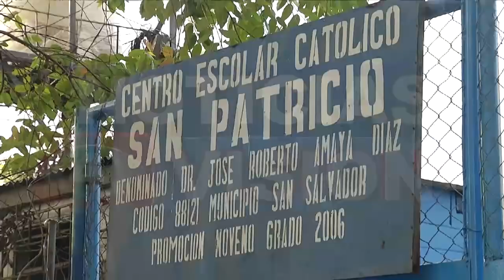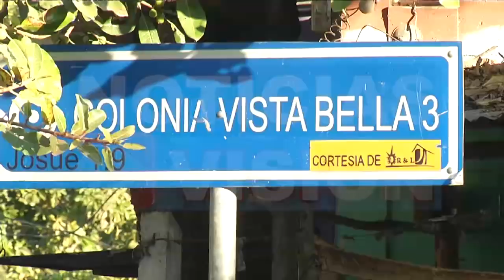Centro Escolar Católico "San Patricio" después del tiroteo.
El viernes pasado los alumnos de una escuela de la colonia San Patricio en San Salvador, fueron testigos de un hecho más de violencia que golpea a nuestro país: un grave enfrentamiento entre pandilleros y policías. Muchos aún aseguran tener miedo, pero poco a poco se les está ayudando a regresar a la normalidad.